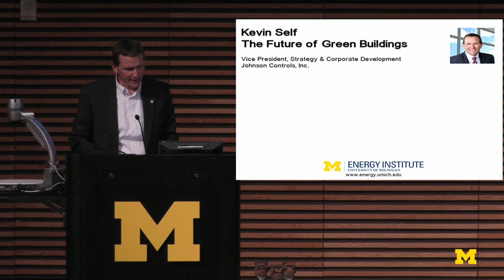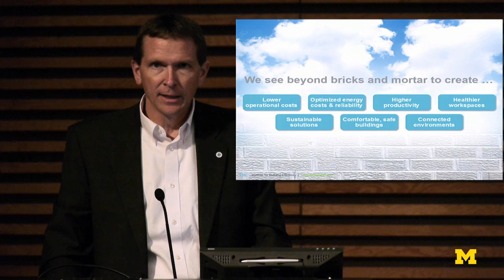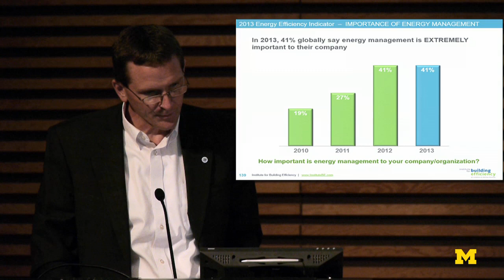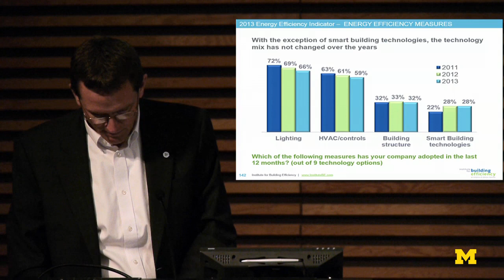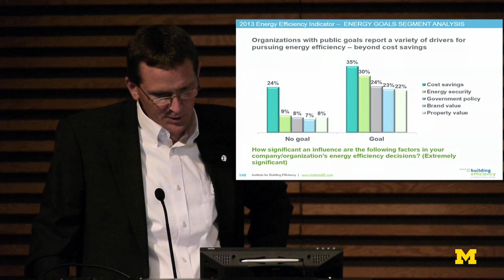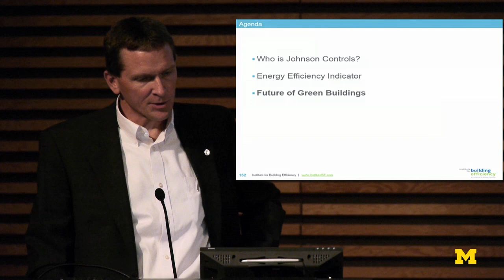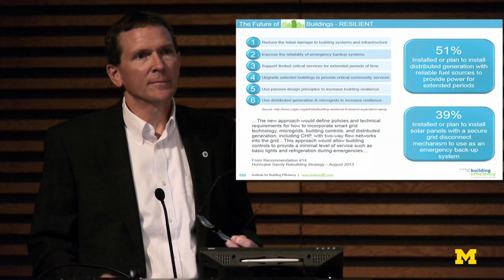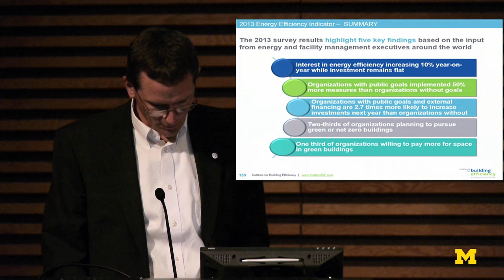Kevin Self-Energy-Institute Fall Symposium | Lectures on Demand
America's energy sourcing has changed dramatically over the past five years. With guest speakers from industry, academia and government, this symposium will explore the ripple effect this change produces on the global economy, the pursuit of viable renewables, the evolution of energy providers, and the American environmental, political, and transportation landscape. This event will also serve to dedicate the recently completed, LEED Gold certified home of the Energy Institute.
Kevin Self is Vice President, Strategy & Corporate Development at Johnson Controls' $15B Building Efficiency (BE) business.